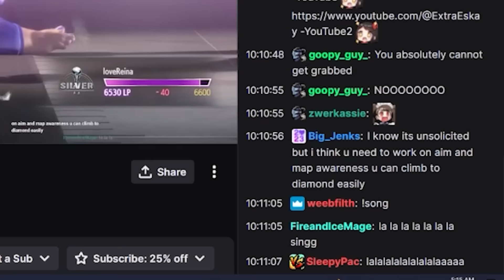The Training Never Stops! | Coaching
The training for the Sajam Slam doesn't stop, @Dokibird  has some homework, @brawlpro  is looking good and @Eskay_OW  is on the road to becoming a SF6 master!